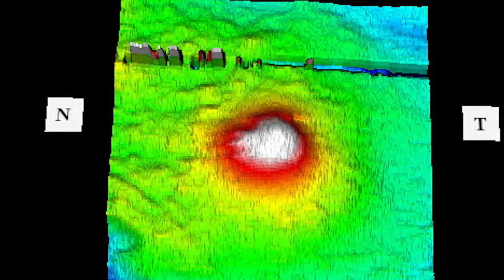VISION PORTRAITS | Official HD Trailer (2019) | DOCUMENTARY | Film Threat Trailers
An in-depth exploration of the creative paths of blind and visually impaired artists including a photographer, dancer, writer and filmmaker...

Directed by Rodney Evans.

Vision Portraits will be released in theaters in New York on August 9, and in Los Angeles on August 23, 2019.